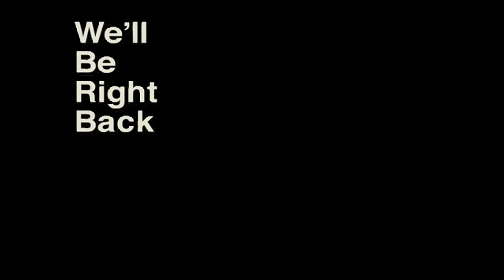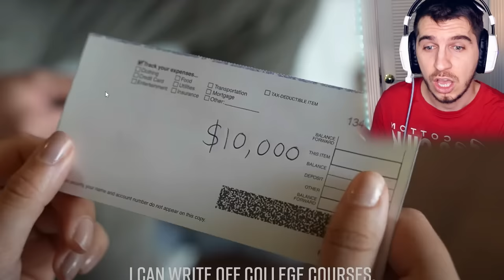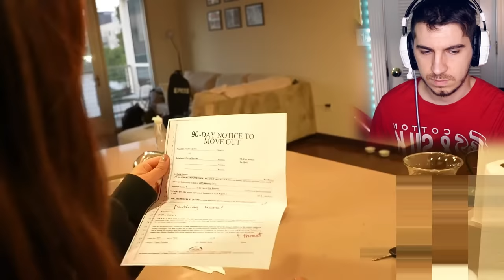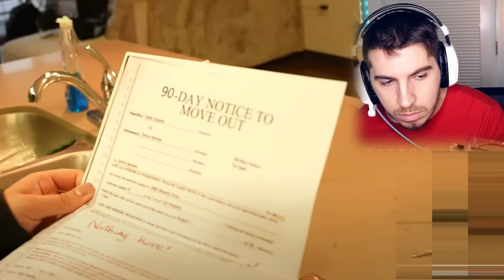Step-Dad Touches Daughter Inappropriately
boyfriend➡️daughter